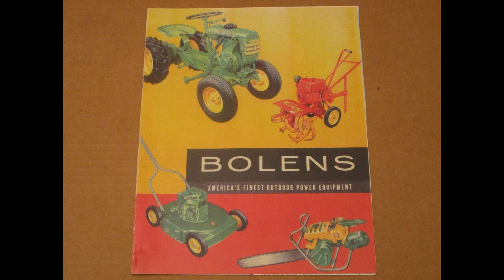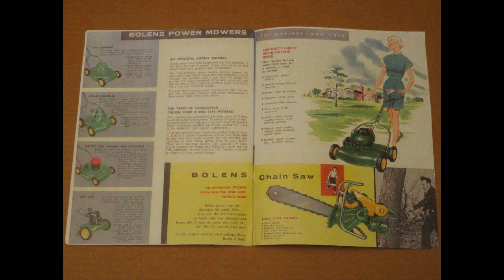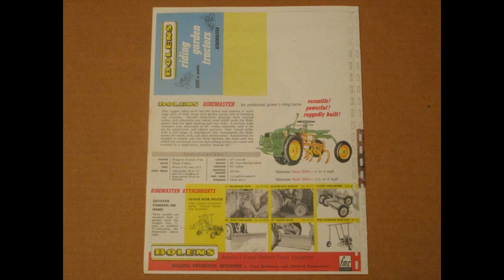1957 Bolens Startup Part 4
This is an early Bolens garden tractor, I think it's a 1957. The tag says Type 21HD01. It's been sitting for many years. I was able to get it to run and drive, now in this video I finish the last few things on my list. Towards the end of the video I show some copies of old Bolens brochures. This is part 4 of a multi-part series.